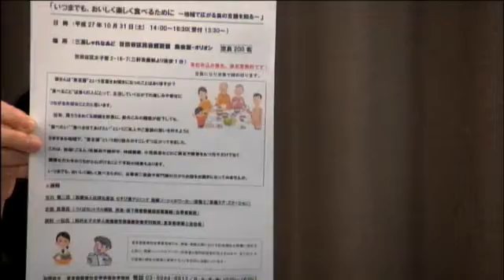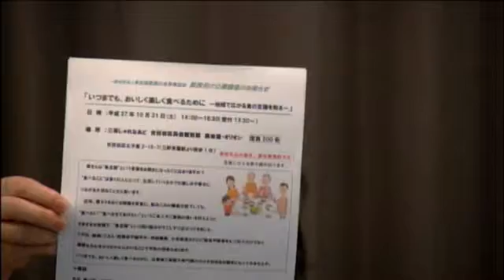吉岡リサの酒と肴と音楽と 2015年9月21日放送分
Cwave studio